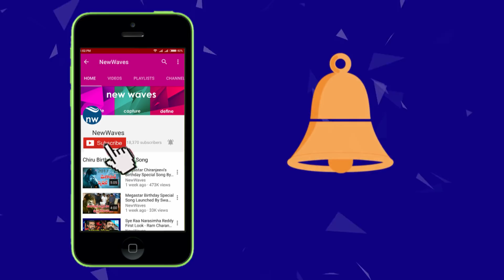Megastar Chiranjeevi Chief Guest For Geetha Govindam Success Meet | Vijay Devarakonda | New Waves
Megastar Chiranjeevi Chief Guest For Geetha Govindam Success Meet...